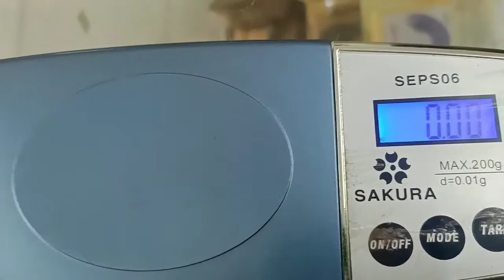HOW TO RECOVER GOLD FROM CIRCUIT BOARDS || THE CHEAPEST AND SAFEST WAY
In this video i will be recovering gold from circuit board using the solution of acid peroxide that i used las time..yes, used solution can still be use for recovery to lessen your expenses..it is the cheapest and safest way of recovering gold from circuit boards.